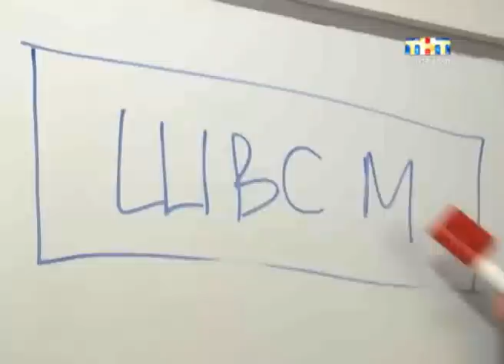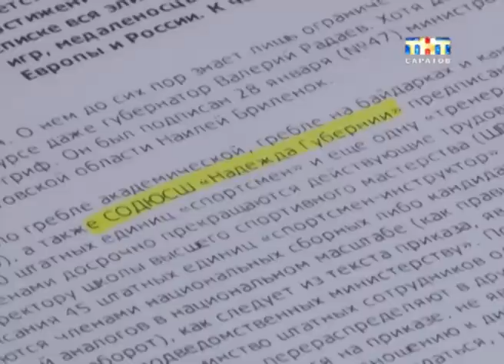Спортивный скандал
Не поняли друг друга. В Саратове разгорелся спортивный скандал. По мнению местных чемпионов и тренеров их хотели понизить в статусе. Местное министерство решило реорганизовать Школу Высшего спортивного мастерства. Такая идея не понравилась многим, в том числе и Олимпийскому чемпиону Илье Захарову...
Что же на самом деле происходит, поинтересовался Павел Фитилев.